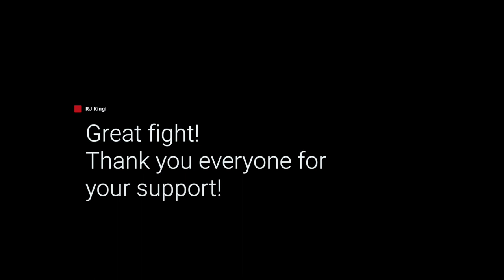RJ Kingi's Fight - Emperado KSDI World Championships 2022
We attended the Emperado KSDI World Championships in Las Vegas, NV on July 22-23, 2022. RJ and his opponent had one of the best fights of the event. These two young warriors went at it for 3 rounds. Great showing of skill, heart, determination, and respect. Good times, great fights, and all Ohana.